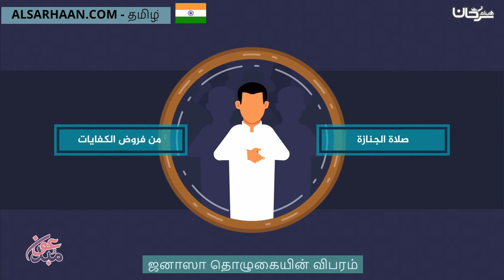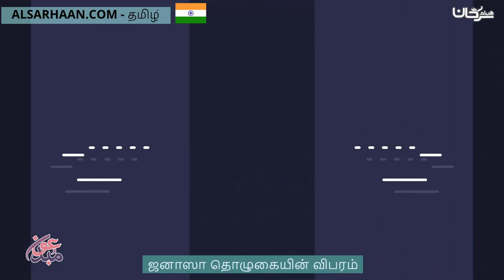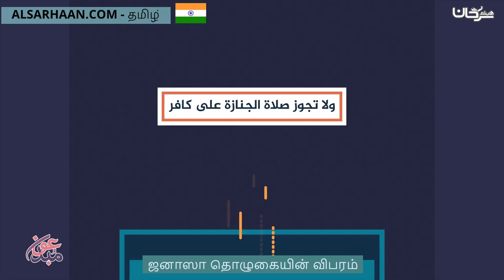ஜனாஸா தொழுகையின் விபரம் صلاة الجنازة - اللغة تاميلية